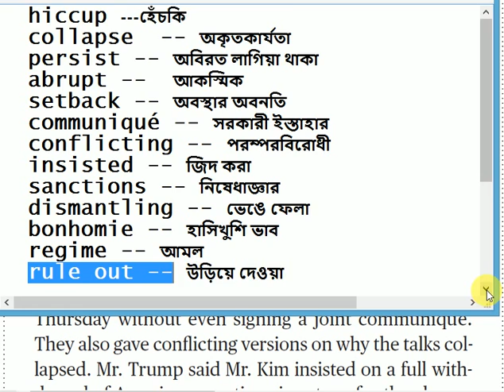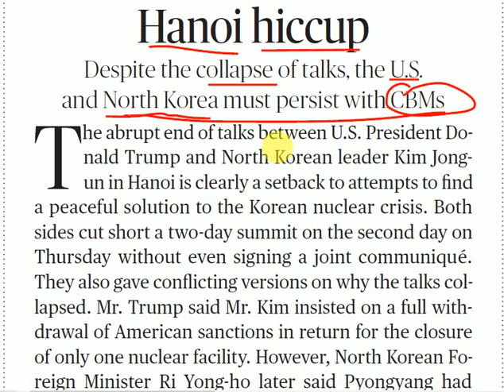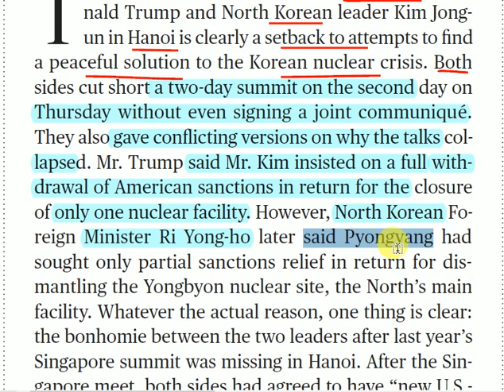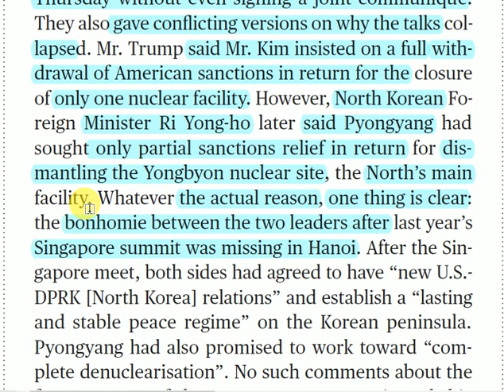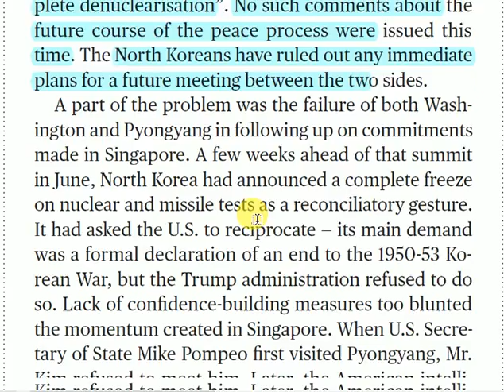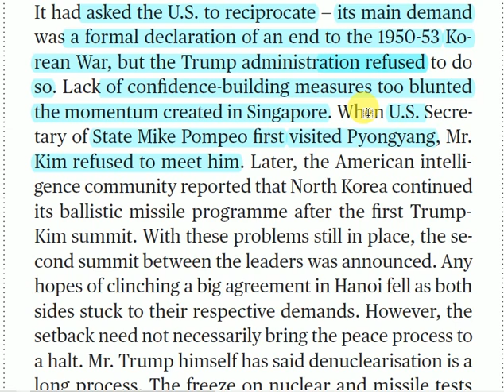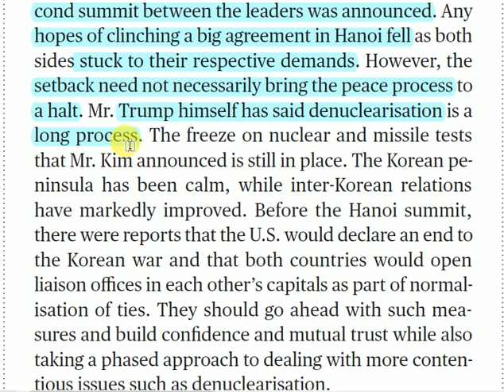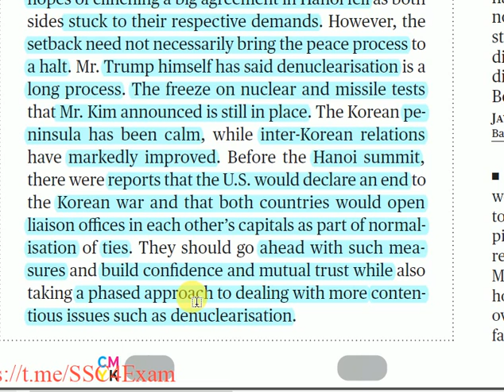02 MARCH 2019 THE HINDU EDITORIAL হিন্দু পত্রিকা সম্পাদকীয় বাংলা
VICTORYCHOOSER Here we have explained THE HINDU NEWSPAPER EDITORIAL OF 02 MARCH 2019. It is important for all government examination like SSC CGL+ SSC CHSL+ SSC MTS+ RAILWAY EXAMS GROUP D, RAILWAY RPF. Also it is important for various law entrance exams like clat, ailet, DU llb, BHU llb